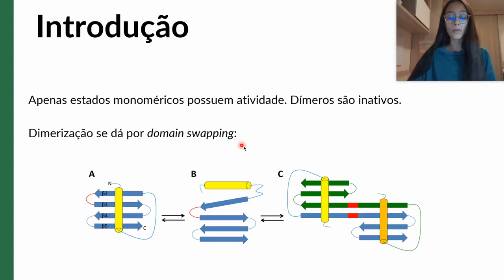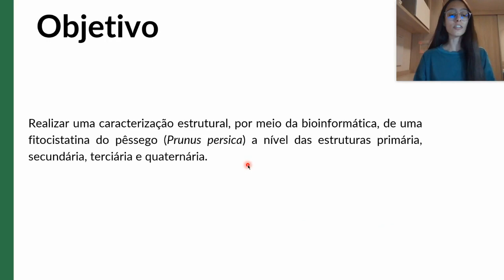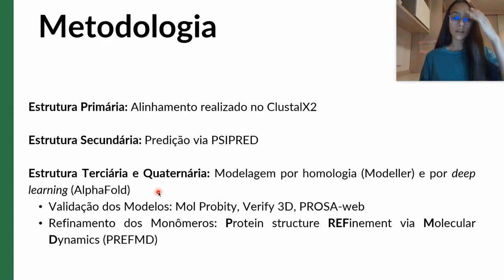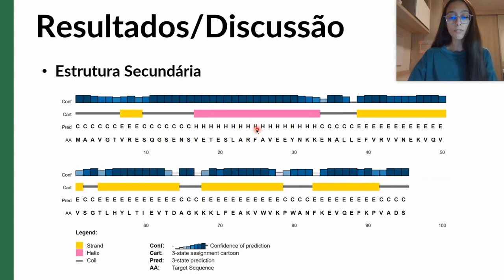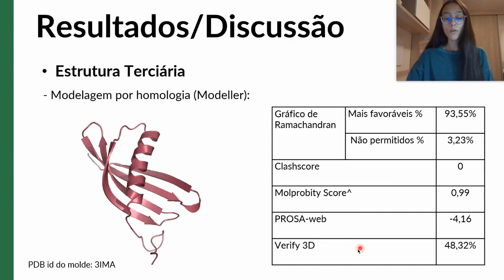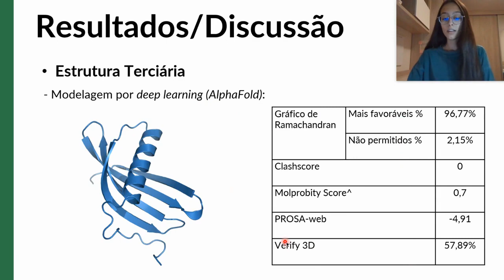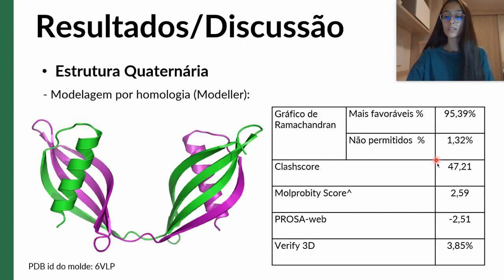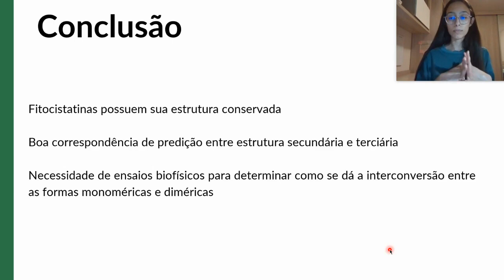Cristalização de fitocistatina recombinante do pêssego (prunus persica) em complexo com a papaína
Grande Área: Saúde e Vida
Aluno: ISABELA FERNANDES REZENDE
Orientador: NAPOLEAO FONSECA VALADARES
Palavras-chaves: Fitocistatinas, Domain Swapping, Modelagem de proteínas, caracterização
estrutural de proteínas, AlphaFold, Modeller